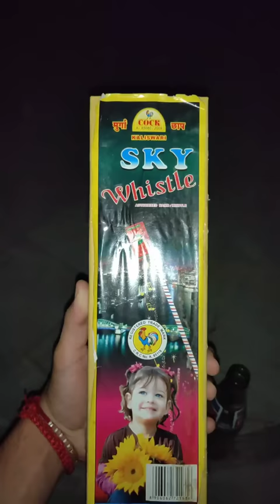Sky Whistle Rocket